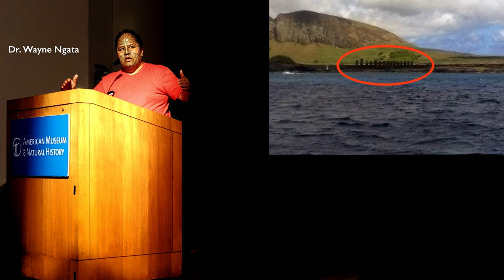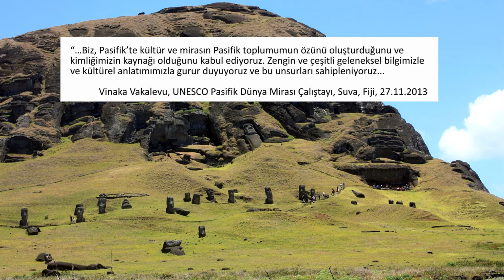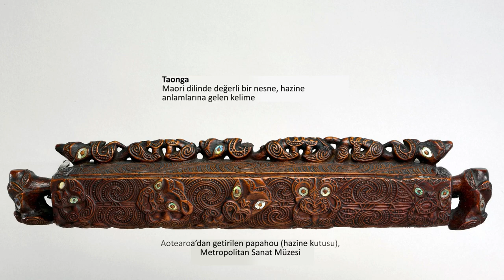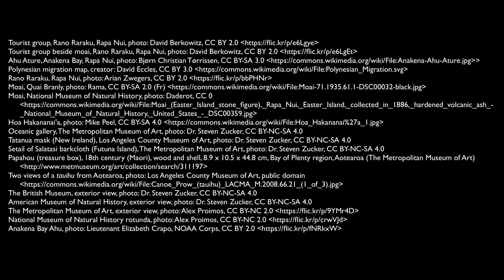Rapa Nui (Paskalya Adası)'ndaki Moai Heykellerine Yolculuk (Sanat Tarihi)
Bu sanat tarihi ders videomuzda Rapa Nui'deki Moai heykellerini inceliyoruz.

50 dilde 120 milyon öğrencinin faydalandığı, dünyanın en büyük ücretsiz öğrenme platformu Khan Academy’de, matematikten sanat tarihine, ekonomiden fen bilimlerine, basit toplamadan diferansiyel denklemlere, ilkokul seviyesinden üniversite seviyesine her yaş için binlerce ders videosu, konu anlatımı, soru çözümü, interaktif alıştırma ve daha fazlasına tamamen ücretsiz ve reklamsız olarak ulaşabilirsiniz.

Voyage to the moai of Rapa Nui (Easter Island)